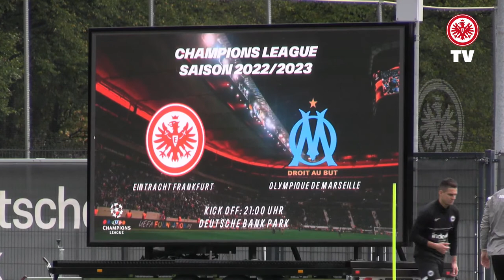Re-LIVE Abschlusstraining vor Olympique de Marseille I Champions League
Am fünften Spieltag der Gruppe D in der Champions League ist Olympique de Marseille in Frankfurt zu Gast. Das Abschlusstraining im Re-live.